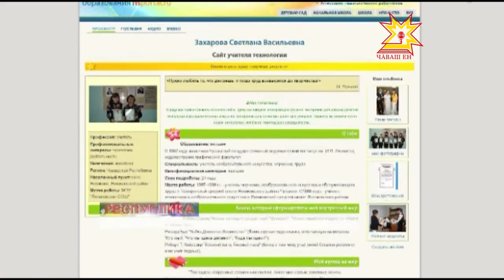Глава Чувашии поздравил учителей с профессиональным праздником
Около 10 тысяч учителей трудится в системе общего образования Чувашии. Свой профессиональный праздник они провели в стенАх любимых школ. А поздравления от Главы республики лучшие из лучших в своей профессии получали в субботу в Чебоксарском Дворце культуры тракторостроителей.